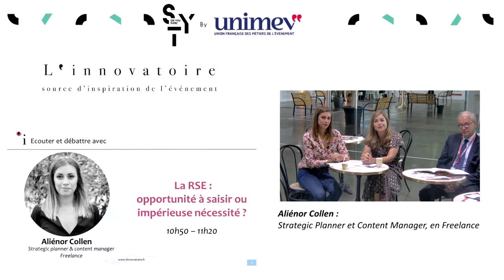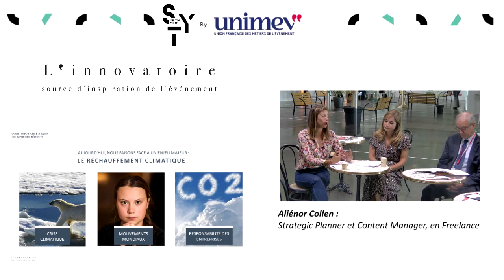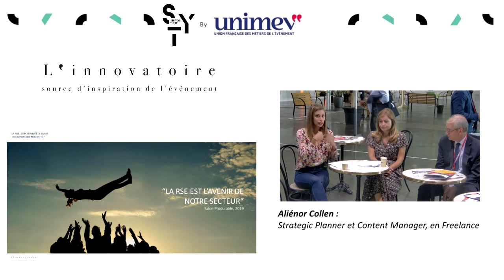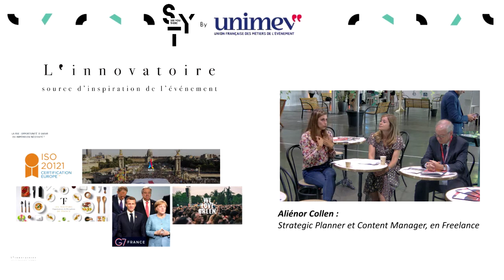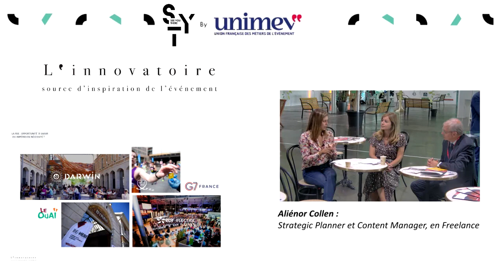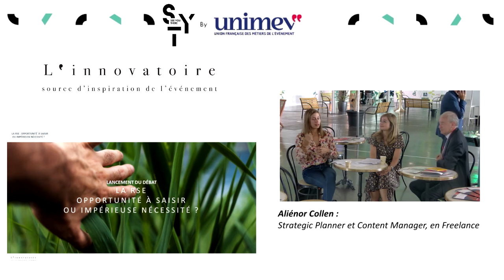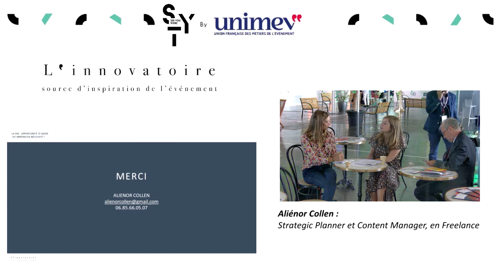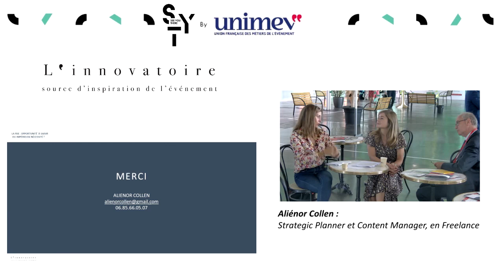SYT 2019 | Café de l'Innovatoire - Aliénor Collen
Vous souvenez-vous ?

A l'occasion du SYT 2019 de Bordeaux, le Congrès annuel d' UNIMEV, L'Innovatoire avait organisé un café pour inspirer les professionnels et les inciter au décloisonnement des pratiques.

La discussion été dirigée par Milena Levent, membre du Comité Editorial de L'Innovatoire. On y retrouvait Aliénor Collen au sujet de la RSE, Bertrand Pulman qui présentait son "Beau Livre" sur les salons et Charlotte Paroielle, directrice de création digitale chez le Figaro au sujet du format de l’événement.

Ces trois rencontres et échanges ont donné lieu à des vidéos qui seront en ligne la semaine prochaine sur le site de L'Innovatoire

Encore un grand à Anthony Fauré, Margaux Arnoud, Milena Levent, Bertrand Pulman, Charlotte Paroielle et Aliénor Collen.